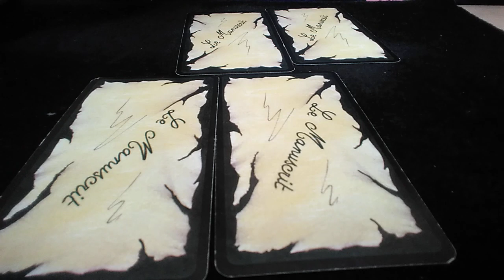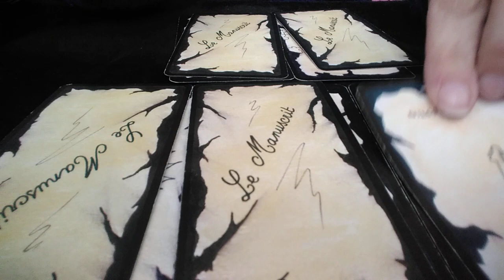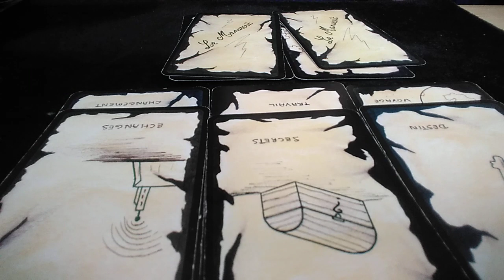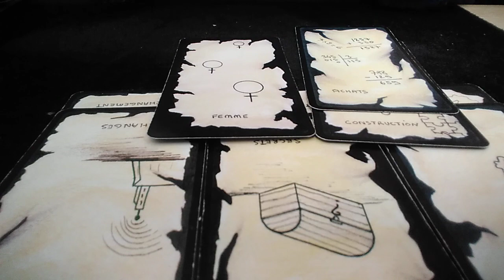Tirage ~ Appel à la grève des transports le 17 février 2020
Je suis heureuse de vous avoir informés sur ce que révèlent les cartes concernant l'appel à la grève des transports le 17 février 2020. Sera-t-elle suivie ? Et impactera-t-elle le gouvernement ?